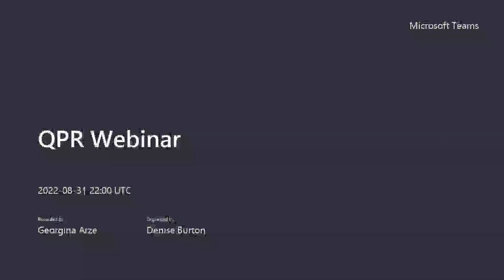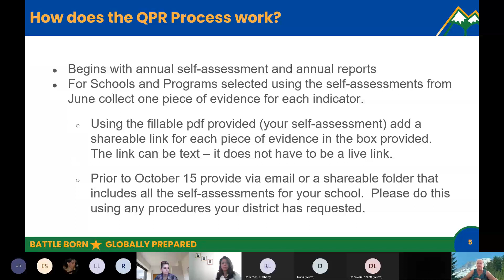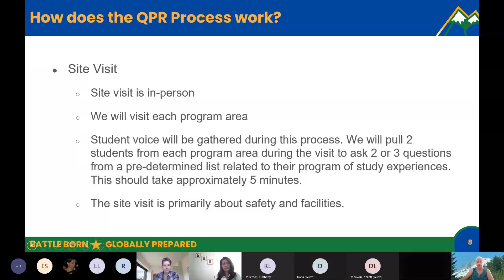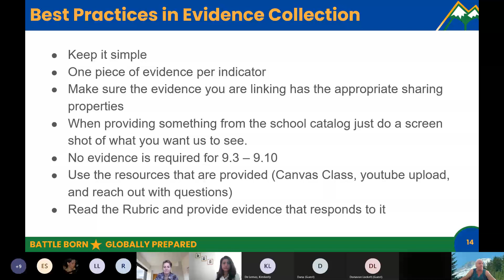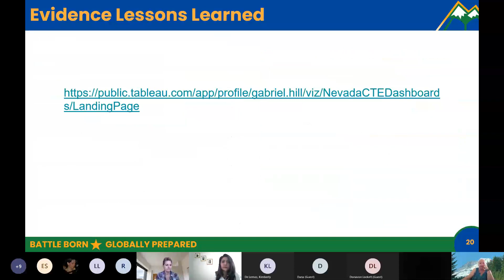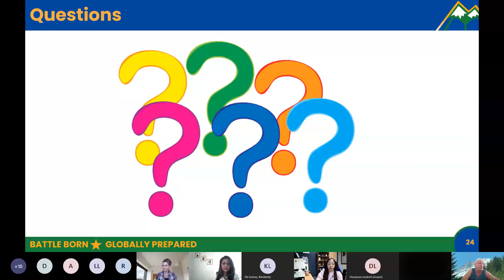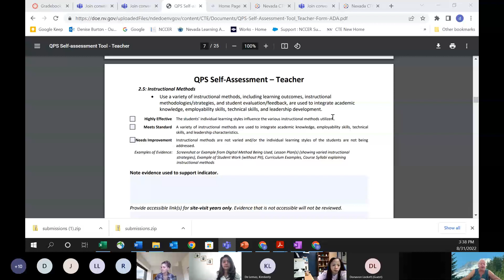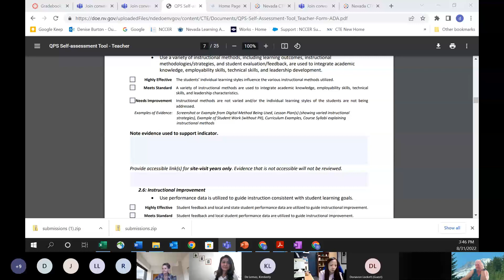QPR Webinar Meeting Recording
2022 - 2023 QPR Site Visit Webinar